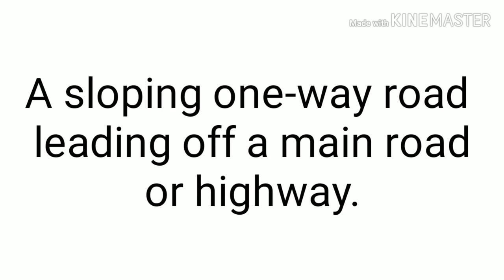Off-Ramp And On-Ramp Meaning In Hindi || 2019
Off-ramp and On-ramp meaning In Hindi